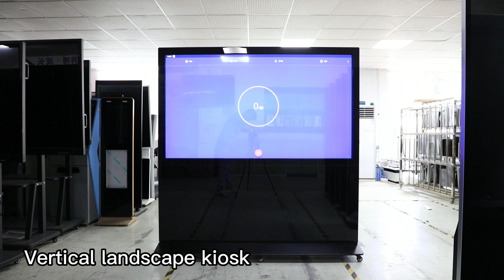75 inch touch screen totem standee horizontal , landscape, floor standing kiosk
support android system, window system, touch screen, non touch screen, floor stading~